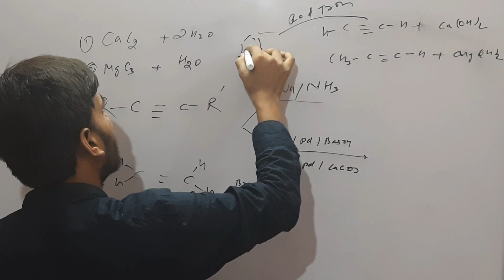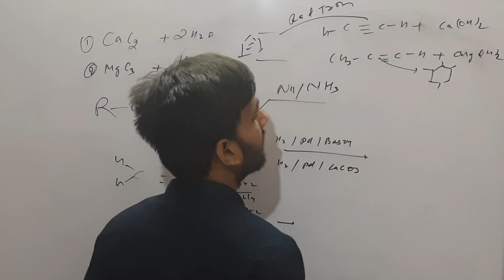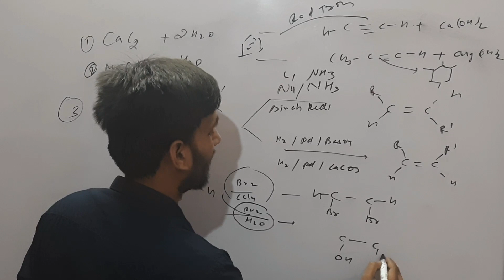Important Organic Reaction I part-3INEET 2021Ichempage